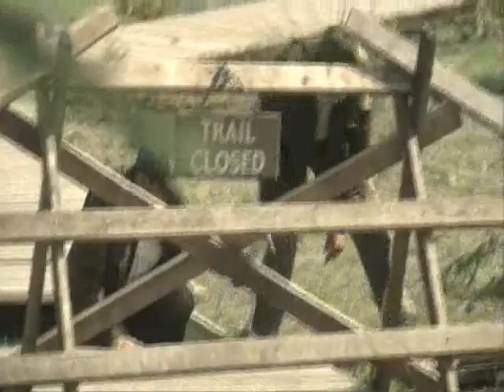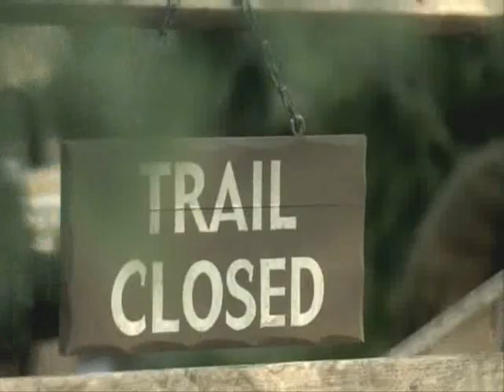supervolcano part 1 4/6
Part 1 of the awesome BBC Supervolcano docu-drama. For all the Documentary fans out there.